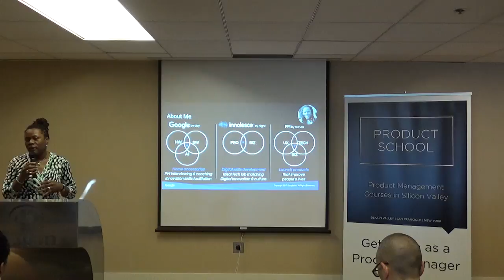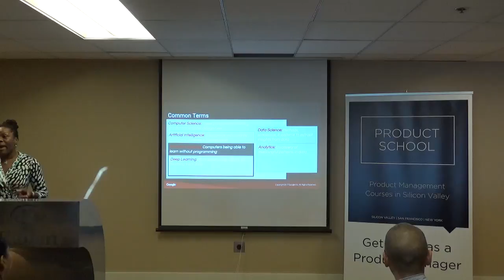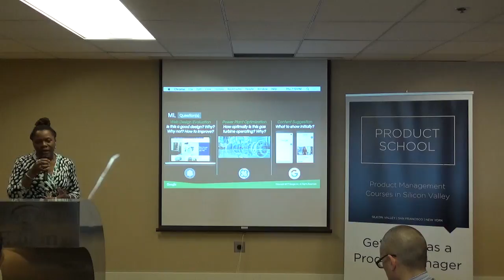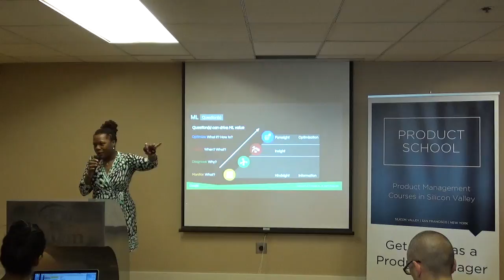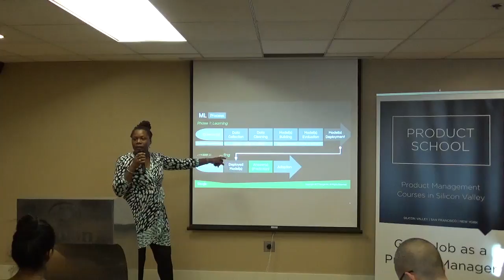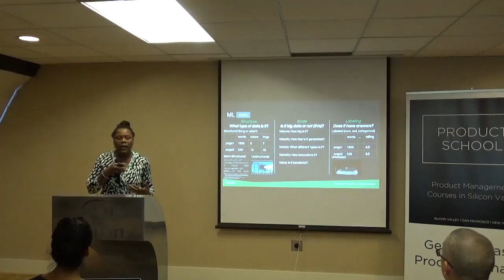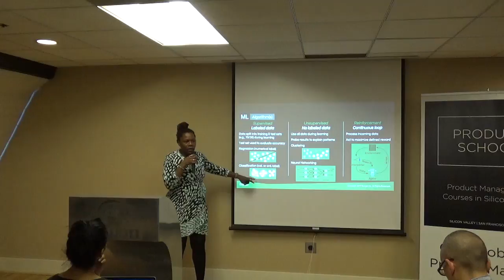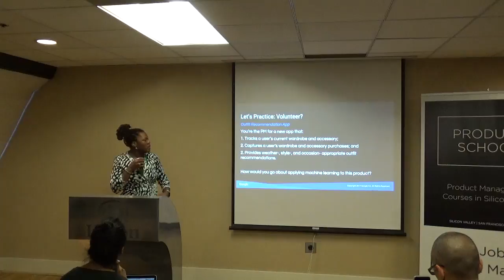Beginner's Guide to Machine Learning by Google's Product Manager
This workshop introduced the attendees to how product managers harness data and machine learning to build products. During the event Melody discussed her experiences as a Product Manager at Google Home and how she uses machine learning to inform her decisions.

Melody Ivory is a product manager on the Hardware Goods team. In this role, she focuses on accessories for the Home that blend hardware, software, and machine learning. She has also been a PM on the Image Search team, shaping the emerging markets strategy and algorithmic fairness policies. She facilitates Creative Skills for Innovation Labs for new Googlers, Googler teams, and partners.

Prior to Google, Melody contributed to GE’s digital transformation as a PM for software to control power plants and next-gen display technologies to optimize operations. Melody has a PhD/MS in computer science from UC Berkeley, BS in CS/Math from Purdue, and MBA from Wharton.

ABOUT US:
We host product management, data and coding events every week in Silicon Valley, San Francisco, Los Angeles, Santa Monica, Orange County and New York.

If you want to become a product manager in 8 weeks, see our upcoming courses